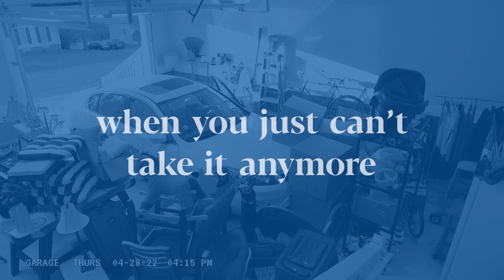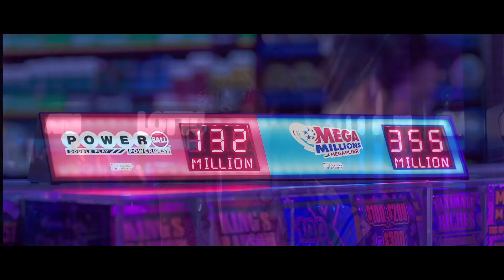2023 SEASON The "COACH CHENNIS BERRY" SHOW SEASON 3 EPISODE 4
Welcome to the Coach Chennis Berry Football Coaches show as we bring you everything Benedict College Football 2023.  We will recap the previous contest as well as preview our upcoming game each and every week.  Join us.  GO TIGERS!